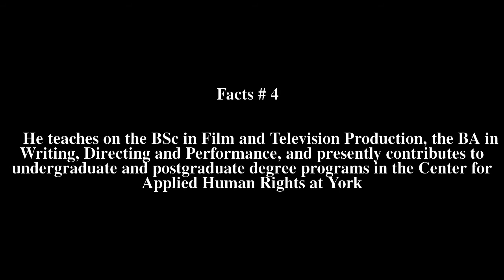David Hickman (producer) Top # 5 Facts